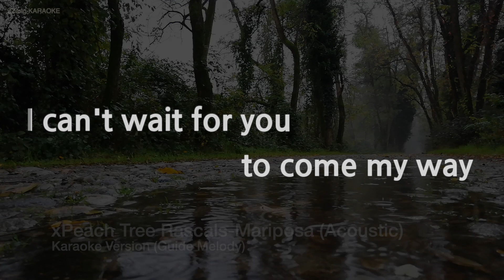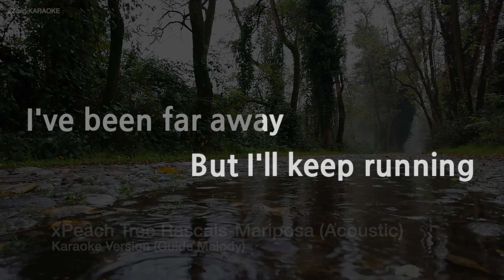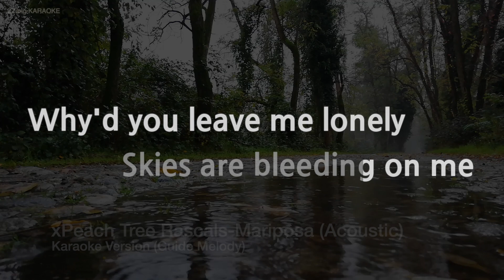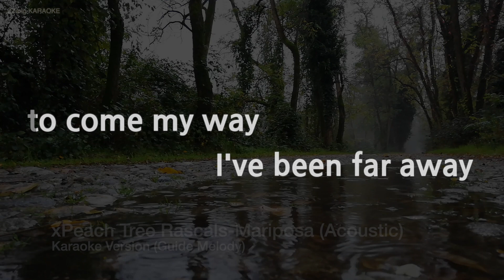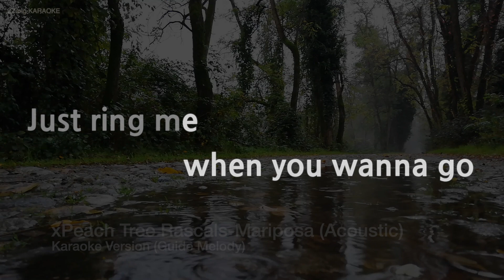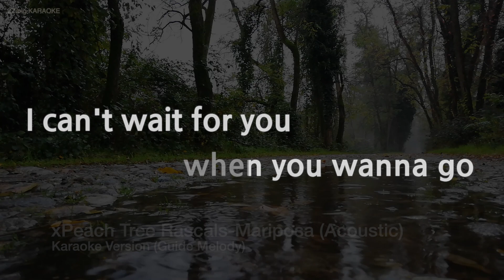Peach Tree Rascals-Mariposa (Acoustic) (Melody) (Karaoke Version)